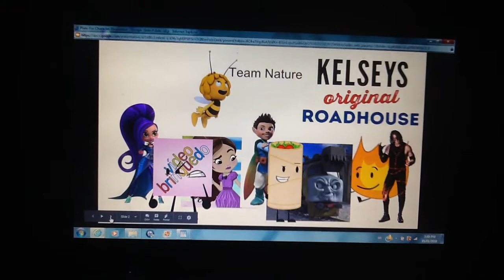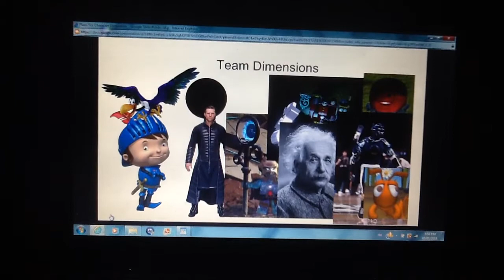Plans For Character Elimination